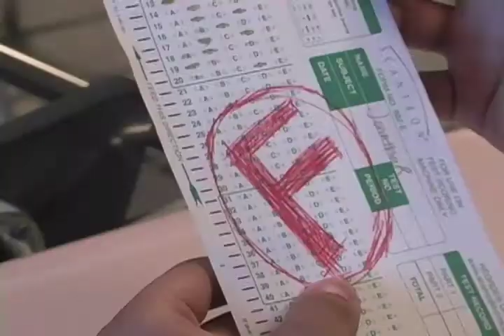Thought Bubble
Quick Smart Water Commercial I made for Video Production Class.